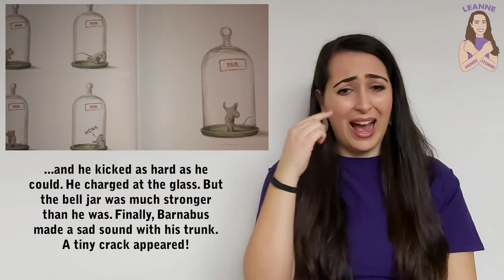The Barnabus Project by The Fan Brothers - Signed Stories - Sign Language | BSL | SSE | Read Aloud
Leanne Signed Stories: The Barnabus Project by The Fan Brothers
BSL Storytelling (British Sign Language)

In a world built for Perfect Pets, Barnabus is a Failed Project, half mouse, half elephant, kept out of sight until his dreams of freedom lead him and his misfit friends on a perilous adventure. A stunning picture book from international bestsellers The Fan Brothers, joined by their brother Devin Fan.

Today's Signed Story with Leanne is called The Barnabus Project by The Fan Brothers using Total Communication (mixture of British Sign Language - BSL, Sign Supported English - SSE, gesture and the spoken word, read aloud). Learn to sign along to this great bedtime story! With easy to follow sign language for kids to pick up and start practising at home! Follow along with these signed stories. Learn to sign words like Mouse, Scared and many more!